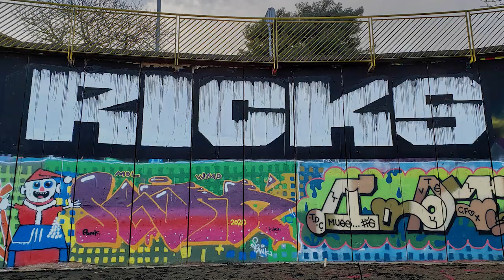Graffiti | 20ft Extension Pole w/ Roller Paint | "RICKSROLLED" RICKS SAC (Barcelona, ES)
"RICKSROLLED" by RICKS SAC breaking his neck while painting with a 20ft extension pole using white & black roller paint.